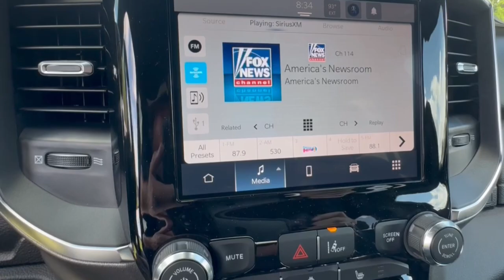2025 Ram 1500 Big Horn Cocoa Beach, Palm Bay, Kissimmee, Deltona, Titusville FL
New 2025 Ram 1500 Big Horn available at Parks CDR Space Coast located in 5600 U.S. 1, Titusville, FL, 32780.
Stock#: SN588112 - VIN#: 1C6RREBP9SN588112

Please mention the stock# SN588112 when you contact the dealership for this vehicle.

Enjoy the view of this   2025  Ram 1500. The Ram 1500 strikes the perfect balance between tough strength and passenger comfort. Its fuel efficiency, impressive towing capacity, and safety features make it your go-to vehicle. These are just some of the great options this vehicle comes with: Intelligent Auto on/off High Beams, Pre-Collision System, Lane Departure Warning, Turbocharged Engine, Keyless Entry, Back-Up Camera, Adaptive Cruise Control, Heated Mirrors, Keyless Start, Fog Lamps. Get the truck that's both strong and comfortable to drive. Get into the Ram 1500.